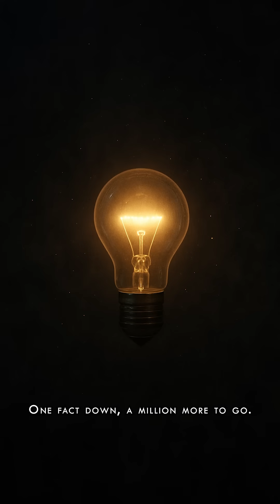You're Missing a Sense. (Seriously.)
Think you’ve only got five senses? Sight, sound, smell, taste, and touch?
Think again. 👀
You’ve got a secret sixth sense called proprioception — and it’s how you know where your body is, even in the dark.
No, it’s not woo-woo. It’s science.
Your body’s got its own built-in GPS.

🧠 Welcome to the weird world of hidden senses.
🎯 Watch, learn, and feel a little smarter every day.